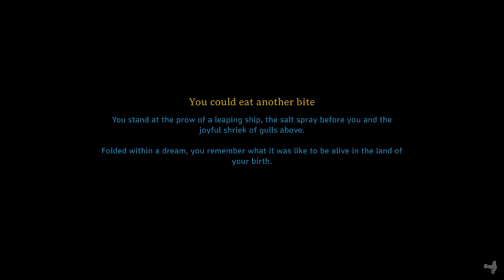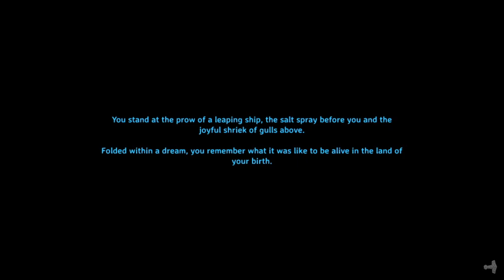Valheim - Building the Boosterheim Tavern - Ep. 26